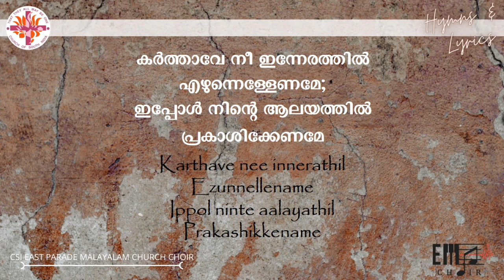കർത്താവേ നീ ഇന്നേരത്തിൽ | Karthaave Nee Innerathil | - CSI East Parade Malayalam Choir Bangalore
Hymn 178 of CSI MKD Common Worship, Hymns & Lyrics Book
Sung to the tune of Hymn 27 in Church Hymns/ Njana Keerthanangal Staff Notation Book
Tune: St. Agnes - C.M.
Composer: Rev. Dr. J. B. Dykes
A virtual rendition for Sunday worship by CSI East Parade Malayalam Choir Bangalore during COVID-19 pandemic.